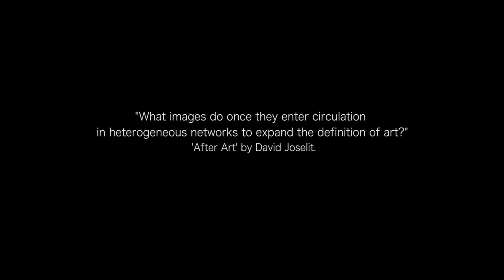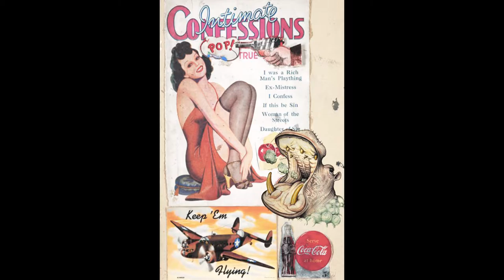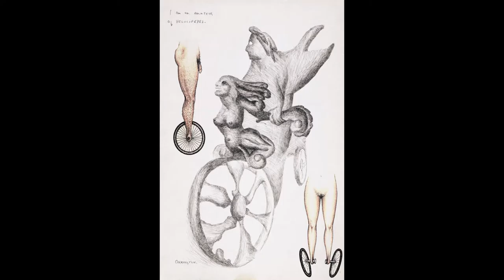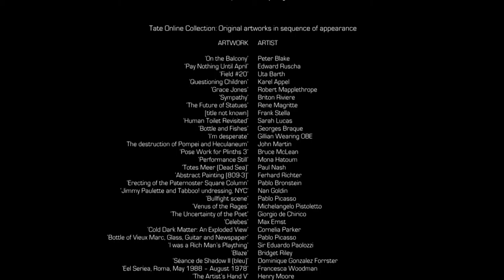Synthesizing Juxtapositions, 2016_Shashank Satish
A multimedia exploration into the question "What images do once they enter circulation in heterogeneous networks to expand the definition of art?" quoted by David Joselit in his book After Art.